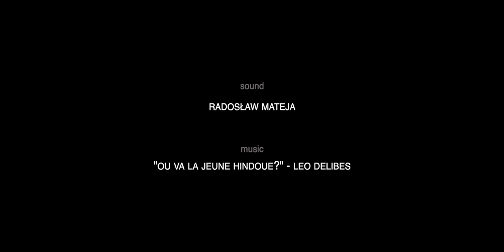POLISH OPERA NOW presents EWELINA OSOWSKA and PAWEŁ SZKOTAK: "The Breath"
Paweł Szkotak: "The time of the pandemic is a difficult time for everyone, and for those who perform on a daily basis, it is a surprising deprivation of contact with the public they need like air. Hence the idea for an etude in which we include our anxieties and longings. Nature brings back the proper measure of everything we face."

Ewelina Osowska: ""The Breath" was born out of the need to create. It is our response to the situation in which we unexpectedly found ourselves a few months ago. The isolation caused by the virus made all of us think. Everyone drew different conclusions.
We created this short etude out of longing for communing with other people, creators and artists. Paweł Szkotak's concept is simple and, in my opinion, very moving. It can be interpreted in many ways. For me, it's a study about liberation. Each of us has a longing for true freedom. We fail to reach for it for various reasons - limitations, burdens, drugs, diseases or social pressure. Who among us does not dream of ditching everything and plunging into limitless peace?"
Ewelina Osowska, young Polish coloratura soprano, had her opera debut at the Baltic Opera in Gdańsk as Cunégonde in "Candide" in January 2019. Since 2018 she co-operates with the Warsaw Chamber Opera. Her currently performed roles include Rosa in a premiere production of A. Cagnoni’s “Don Bucefalo” at the Baltic Opera (directed by Paweł Szkotak), as well as Une Ombre Hereuse and Une suivante d’Phebe in “Castor et Pollux” at the Warsaw Chamber Opera. Ewelina Osowska worked with many Polish orchestras, among others: the Pomeranian Philharmonic Orchestra, the Gorzów Philharmonic Orchestra, the Poznań Philharmonic Orchestra, the Baltic Opera Orchestra, the Grand Theatre in Poznań Orchestra, the Musicae Antiquae Collegium Varsoviense, Collegium F Orchestra, Transatlantyk Symphony Orchestra and Orchestra of the Academy of Music in Poznań.

Paweł Szkotak theatre director educated also as clinical psychologist and culture manager. He founded Teatr Biuro Podróży, “Maski” International Theatre Festival, “Bliscy Nieznajomi” International Theatre Festival, “Metafory Rzeczywistości” Drama Competition. He is president of the Polish Association of Theatre Directors from 2015 to today. As stage director he has directed numerous theatre, opera, television as well as radio productions. Paweł Szkotak has been decorated with the Gold Cross of Merit, the Bronze Medal for Merit to Culture - Gloria Artis, the Medal of the Young Art and the Passport of "Polityka". The productions he has directed have won awards at various theatre festivals.

Music: L. Delibes: aria “Ou va la jeune Hindoue?” from "Lakmé"
Sound: Radosław Mateja
Film editor: Michał Francuzik
Camera: Nina Twardowska, Michał Francuzik, Darek Łukasik